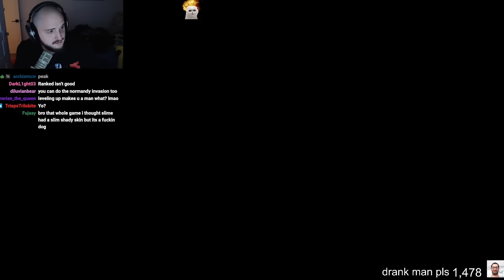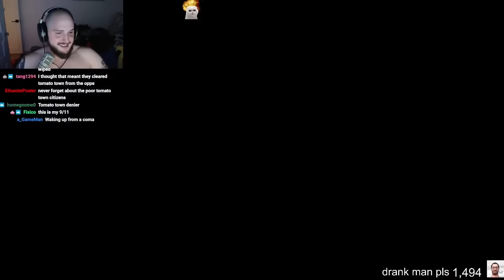The Yard Plays Fortnite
I may be a couple months late with posting this but.. hopefully you guys will still enjoy it lol! I figured since ludwig just made it a youtube short I would edit the vods!

Okay.. now go be cringe somewhere else!!